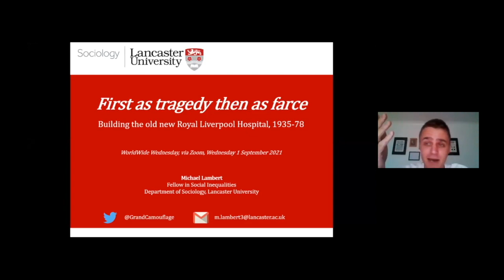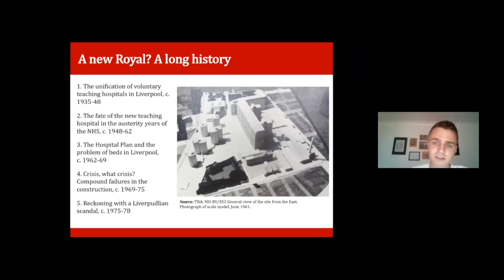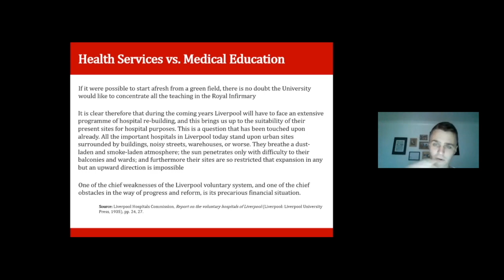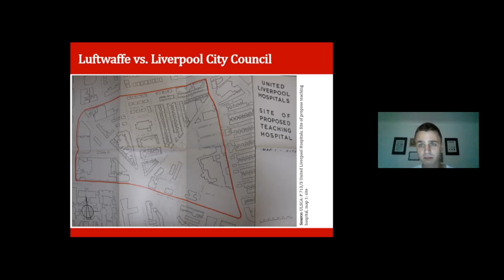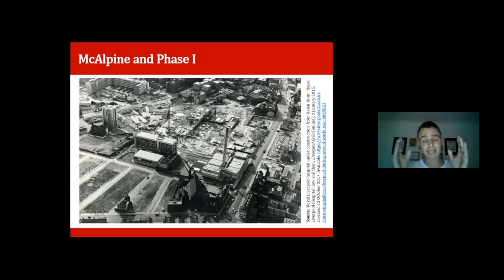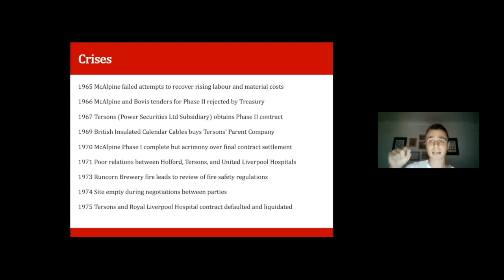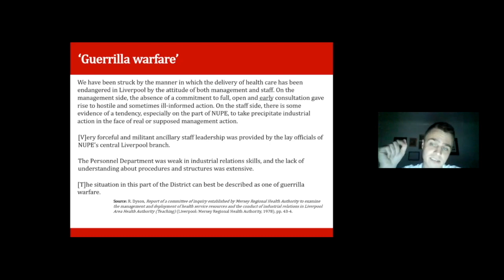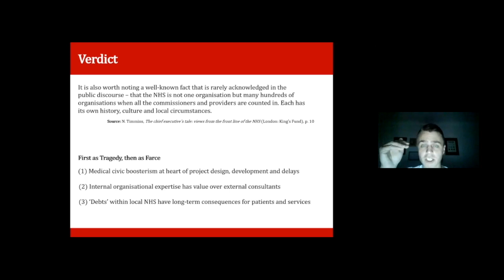Tragedy and Farce: Michael Lambert on the building of old Royal Liverpool Hospital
Michael Lambert is Fellow in Social Inequalities at the Department of Sociology, University of Lancaster.  He returns to WorldWide Wednesday with another very interesting presentation on the history of healthcare in Liverpool, focusing specifically on the bad planning decisions that caused so many problems in the realisation of the old Royal Liverpool Hospital, which will be demolished once the new one opens. The opening is scheduled for 2022, though Michael remarks that he'll believe that when he sees it.

He points out that the capacity of the new Royal Liverpool Hospital has actually been decreased. It has had many problems during its construction, including faults in the structure of the design as well as funding problems. Michael discusses the process whereby the old Royal Liverpool Hospital was built. Many of the same problems happened then and have been repeated with the new, delayed hospital. How can so many mistakes be made in the planning and construction of hospitals? Watch Michael's talk and find out.

The account is highly detailed, clear and very well delivered with interesting graphics and photographs. His talk will be useful to people interested in the history of Liverpool, as well as those involved with medical care and the provision of medical facilities anywhere.